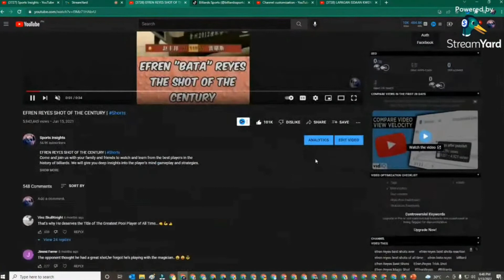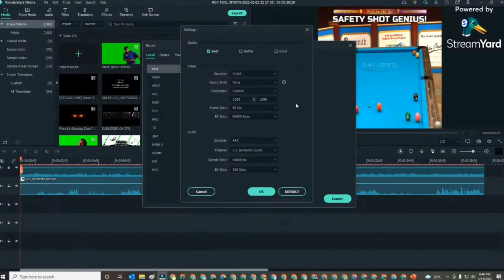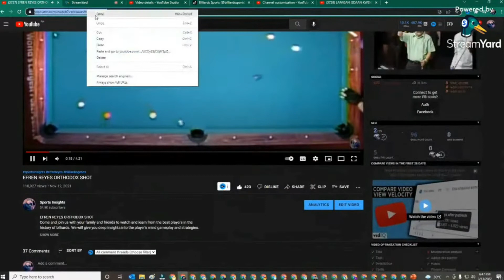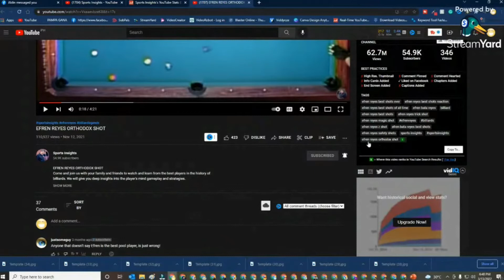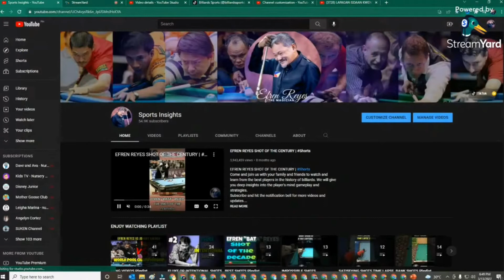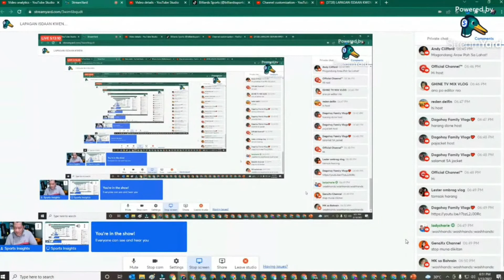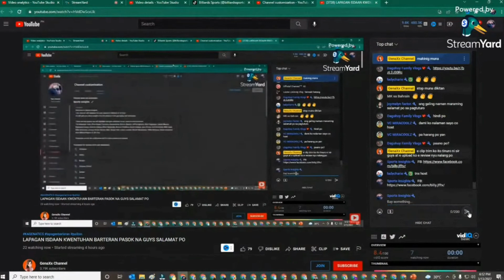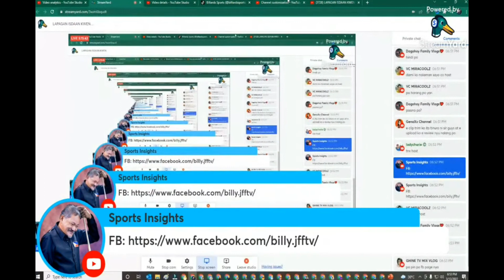PAANO MAGING SEARCHABLE ANG YOUTUBE VIDEO MO AT MADALING MAKITA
TUTORIAL VIDEO PAANO MAG MANAGE NG VIDEO AT PAANO MAGKAROON NG VISIBILITY AT RANKING SA YOUTUBE SEARCH

ALAMIN DITO! Please watch until end may kadugtong pa ang video na ito.

My channel is all about tutorial videos, motivational videos, pranks, challenging videos, travel vlogs, hauls, travel and adventures, shorts videos, how-to, unboxing vlogs, and live streaming.

credits to sir @Sports Insights Thank you so much po sa pagbabahagi ng iyong kaalaman.

To all who supported everytime I go Live or post videos, I appreciate all your time, effort, love and support. Thank you so much mahal ko po kayong lahat. God bless you all.

how to fix youtube channel not searchable,
how to fix youtube channel not showing on search list,
bakit hindi masearch ang channel,
paano ang gagawin pag hindi ma search ang youtube channel,
youtube channel not showing up,
hindi ma search ang youtube channel,
paano maging searchable ang youtube channel,
paano gawin searchable ang youtube channel,
how to make your youtube channel visible on youtube,
paano maging visible ang youtube channel sa search list